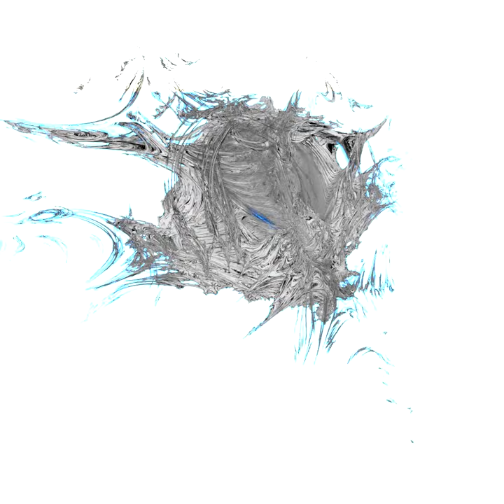FreshDetail - 3D Fractal Animation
"Fresh Detail"
Happy 2021 everyone! As you carry on in this new year don't forget to see the hidden beauty within the tiny details of your own life!